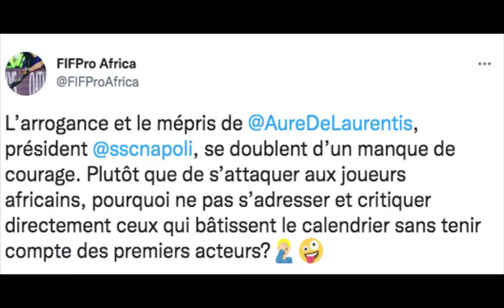PROPOS RACISTES, LES AFRICAINS REPONDENT AU PRESIDENT DE NAPLES.